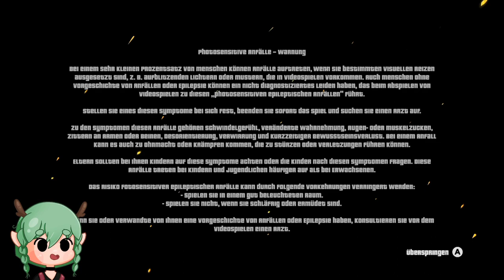Summertime Madness • Ein Deal mit dem Teufel (Angespielt)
Twitch Livestream Aufzeichnung (Stream Archiv)

"Ein Künstler ist einen Deal mit dem Teufel eingegangen und ist jetzt in einem seiner eigenen Leinwände gefangen. Er muss den Weg zurück in die reale Welt finden, sonst bleibt seine Seele für immer im Gemälde eingeschlossen."